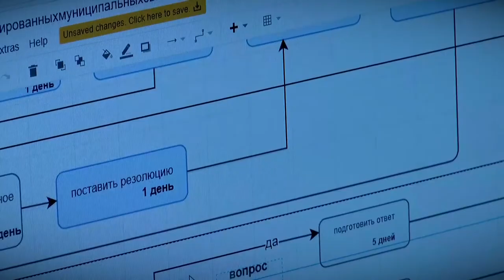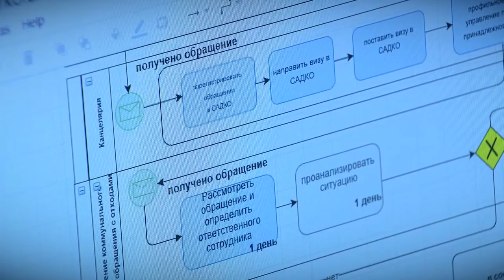Правительство Верхневолжья обсудило работу Центра управления регионом